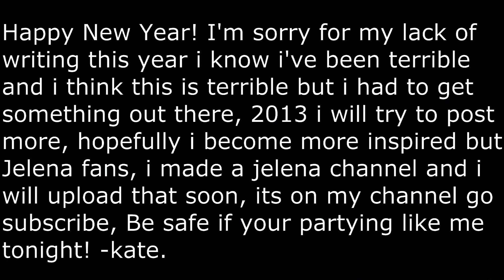New Years Surprise; Niley oneshot